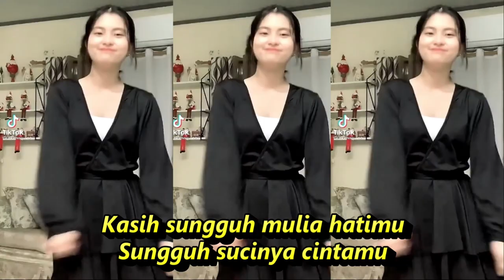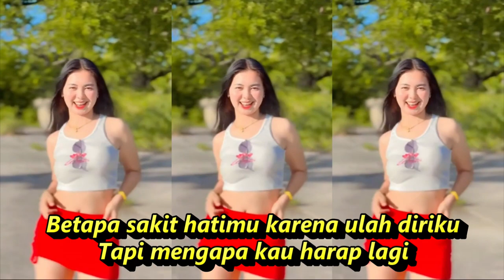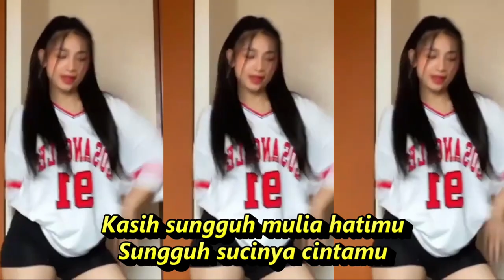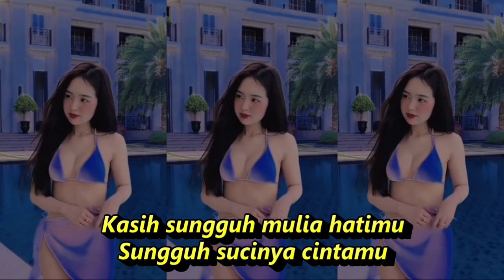KASIH DANGDUT KOPLO FULL GOYANG KOMPILASI YOUTUBE SHORTS & TIKTOK HOT DANCE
Kasih
Rita Sugiarto – Kasih

Hahaha hahaha hahaha haha .

Kasih, sungguh mulia hatimu
Sungguh sucinya cintamu
Kumenyesali, kumenyesali
Tlah kunodai cinta yang suci

Kasih maafkan dosa dosaku
Tlah menyakiti hatimu

Kutahu perasaanmu
Kau luka karena diriku
Kutahu perasaanmu
Kau hancur karena diriku
Betapa sakit hatimu karena ulah diriku
Tapi mengapa harap lagi diriku yang penuh noda ini
Haaa haa .

Sungguh sucinya cintamu
Kumenyesali, kumenyesali

Tlah menyakiti hatimu
MUSIK BY UGS CHANNEL
DANGDUT KOPLO PALING SEGER ENAK DIBUAT GOYANG JOGED TIKTOK
Kopo dangdut
Tepung kanji
Los dol
Banyu moto
Apakah itu cinta
Gaun merah
Berbeza kasta
Ku puja puja
Koplo time
Koplo Jawa
Koplo Banyuwangi
Koplo again
Koplo Adella
Koplo bunga
Koplo campursari
Koplo campursari mp3
Koplo chord
Koplo cinta
Koplo DJ
Koplo duet
d'rosta koplo
Koplo edan
Koplo egois
Koplo full
Koplo ful
Koplo gendang
Koplo gerry
Koplo gelandangan
Koplo hadirmu bagai mimpi
Koplo hits
Koplo palapa
Koplo India
dangdut karaoke
dangdut remix
dangdut lawas
dangdut Amelia
Dangdut academy
dangdut Asia
Dangdut akustik
dangdut album
dangdut Batak
dangdut Bugis
dangdut Melayu

dangdut cek
Chord dangdut
Dangdut disco
Dangdut disko